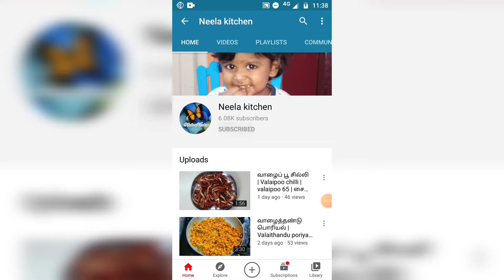பிரட் அல்வா/how to make Bread halwa/bread halwa in Tamil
it's easy Alva, it's usually prepared at marriage function...so it's called Kalyan veetu halwa